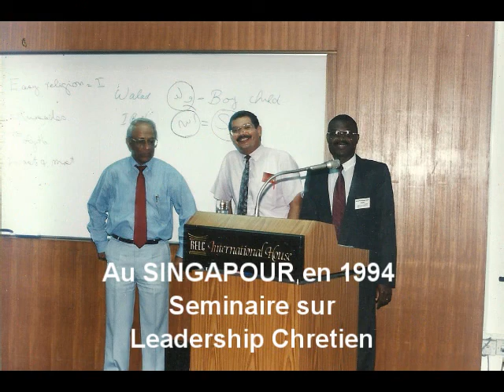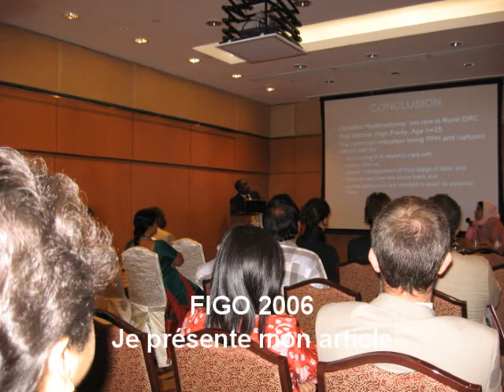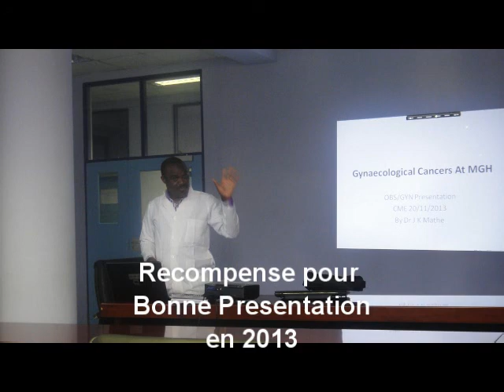My 50th Anniversary Major moments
Important Moments for my past 50 years.
Glory to God for His Faithfulness and Protection
May He grant Me more Years as He promised in Psalms 91:16
Amen!